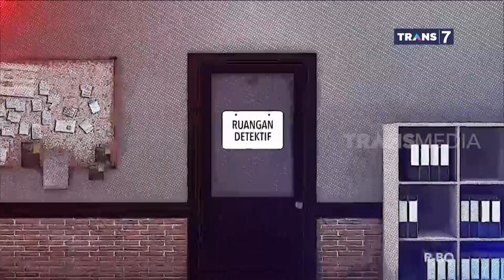HESTI DI-GHOSTING GEBETAN ONLINE! | LAPOR PAK! (23/02/23)* Part 3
Sakit hati emang kalo lagi mesra-mesranya eh tiba-tiba di-ghosting gitu aja kaya yang Hesti alamin. Katanya sih gara-gara muka Hesti gak secantik di foto. Masa sih? Gimana kelanjutannya?
LAPOR PAK!